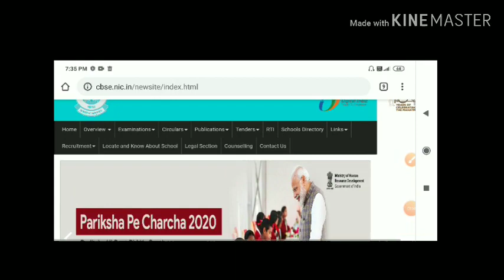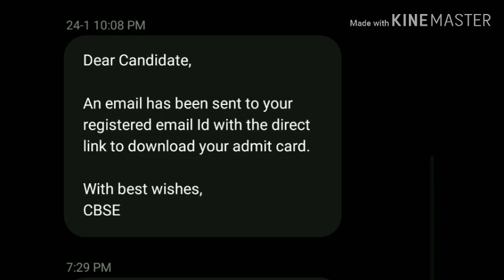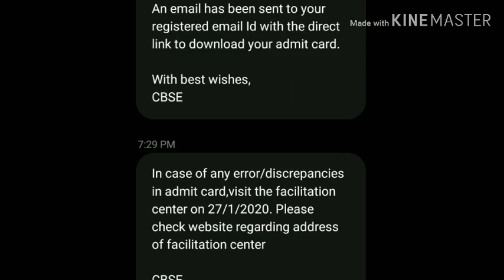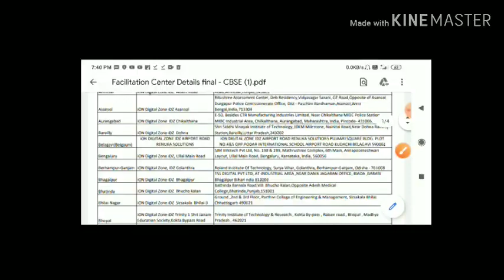admit card download,name correction, date of birth correction problem solution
Hey friends,

   In this video I'm discussing on CBSE 2019 official syllabus in detail.

cbseadmit card#cbseadmitnotdawnload#admitcarddownload#admitcardcbse#wrongadmitcardcbse-exam#cbse paper#cbsestenographerpaper#cbse#stenographer#gk_gs_ga#cbse_general_knowledge

   In this video I'm discussing on CBSE 2019 official books model paper in deeply descision.

my details playlists on CBSE ASSISTANT।

latestvacancy update
sarkarivacancy update
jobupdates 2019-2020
#2020 jabardast vacancy
newgovernment job